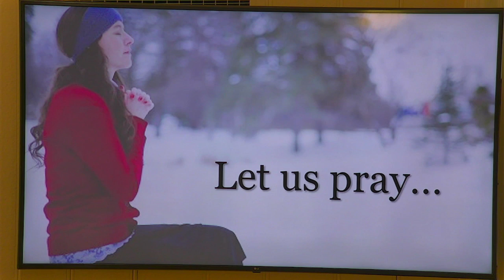Prayers & Closing Worship 12/12/21